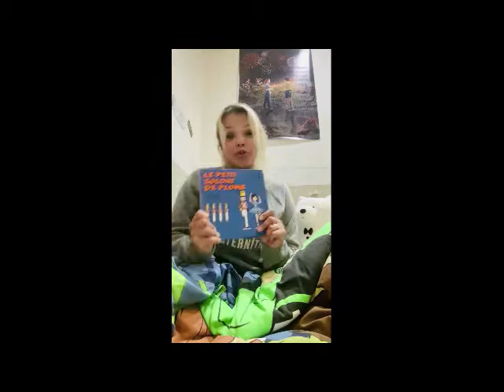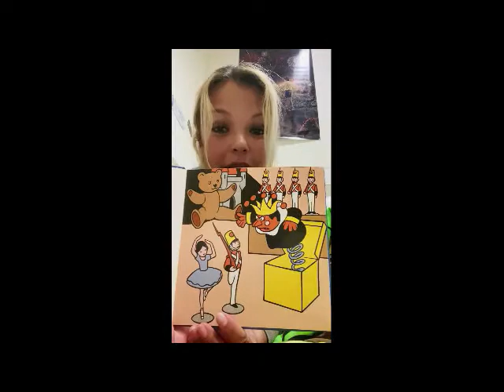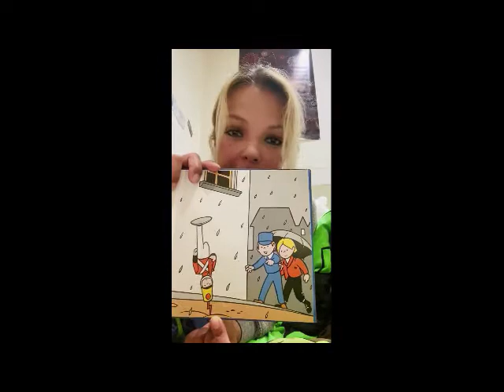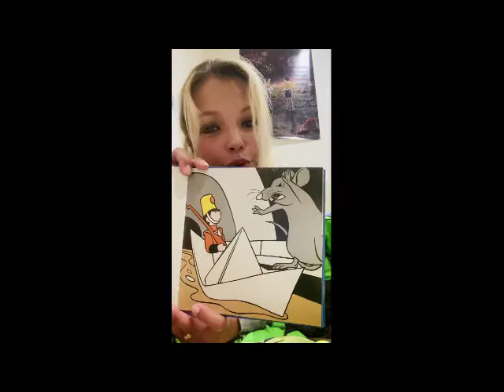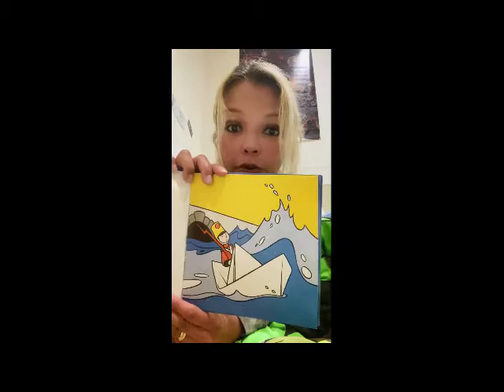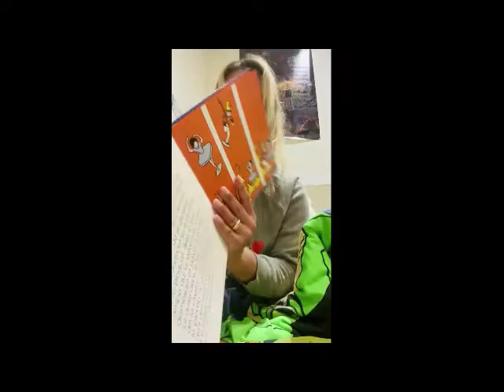Severine Ferrer Solid'Air